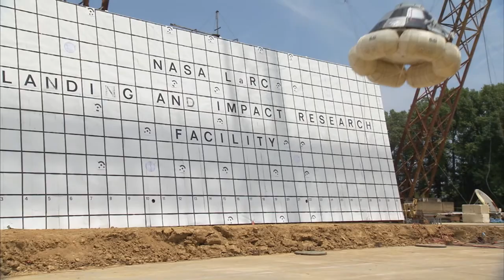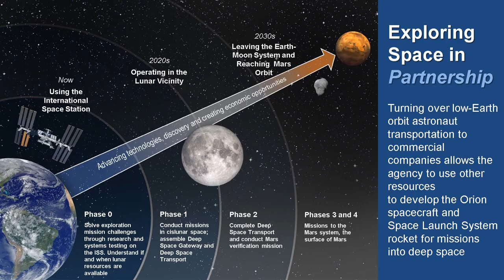Speaker Slide Presentation: Commercial Crew: On Course to Purposeful Flight (w/audio)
Kathryn Lueders, Program Manager, Commercial Crew Program, NASA

Two American companies are on course, following their own unique paths to produce certified end-to-end crew transportation systems capable of flying astronauts to and from the International Space Station. Launch pads along Florida’s Space Coast have taken shape, spacecraft and launch vehicle hardware are being built and extensive qualification testing is under way for Boeing’s CST-100 Starliner and SpaceX’s Crew Dragon systems. The companies are working diligently and purposefully with NASA’s Commercial Crew Program and the astronauts selected to train to fly flight tests to the International Space Station to ensure the systems are meeting the agency’s certification requirements and adequately addressing all credible hazards, including pad emergencies, in-flight aborts and emergency landings.